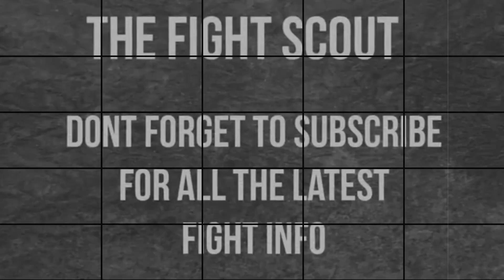GGG v Kell Brook - Highlights (Classic Effect)